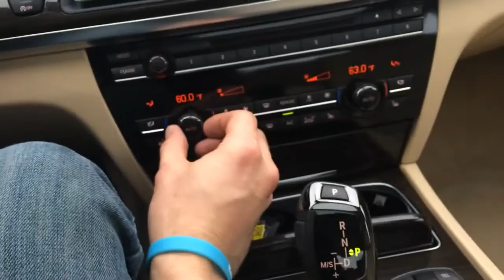Testing out this BMW 750Li!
2013 BMW 750Li! This is a beautiful machine. A work of art. It just happens to state of the art. The sound system is impeccable, the body lines flow so well, the engine is very responsive and powerful, and it just made me FEEEEEEEEEEEEEEEL incredible driving it!